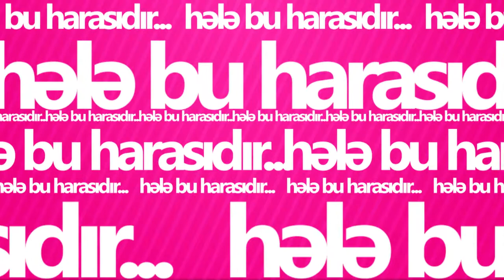Kenan Musayev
film director